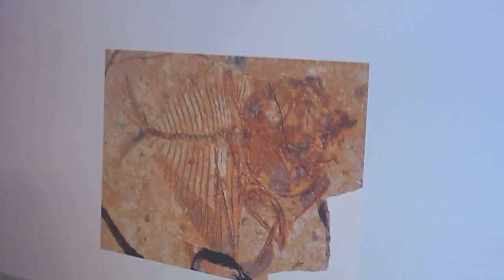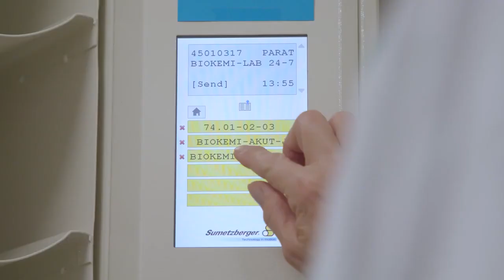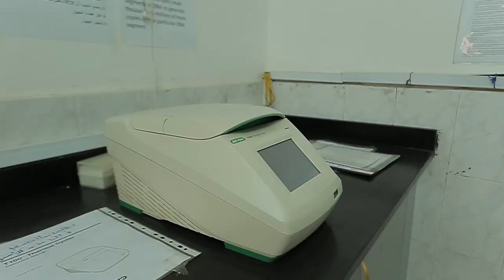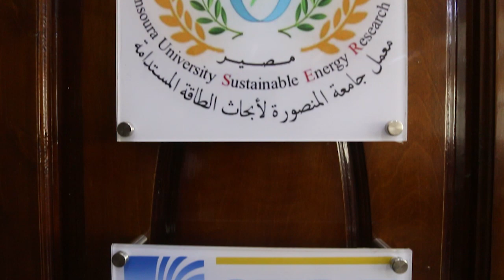رسائل من شباب الباحثين بجامعة المنصورة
تم عرضه باحتفالية عيد العلم الثانى عشر 2021
اعداد المكتب الاعلامى لرئيس الجامعة
2021